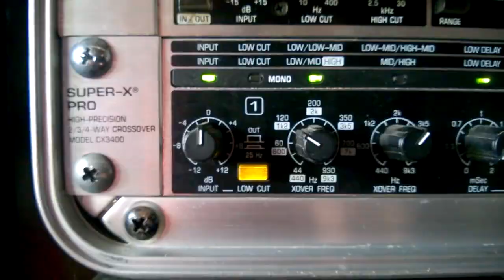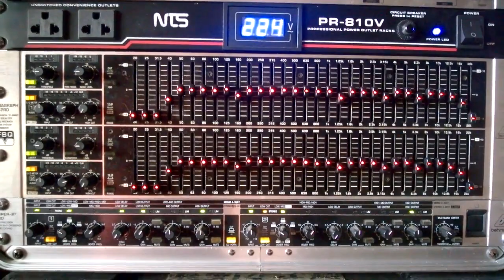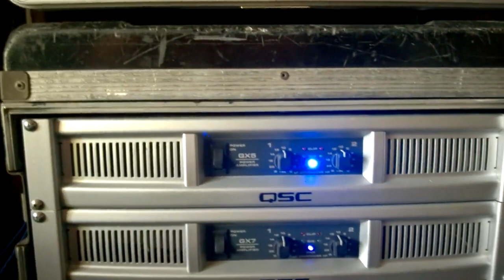12031017 1055713611113541 947126770 n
การใช้เครื่องปรุงอนาลอกในแบบของติ๊ก